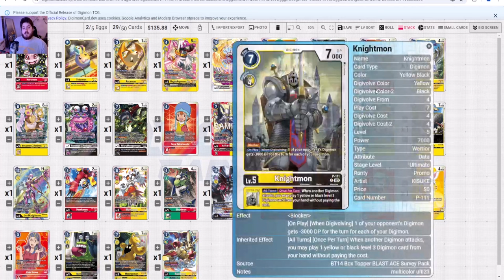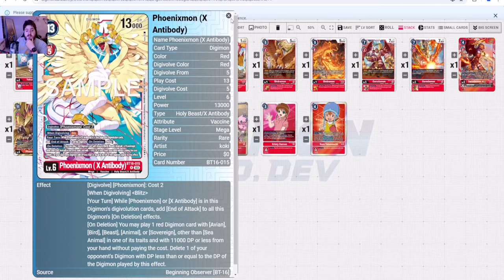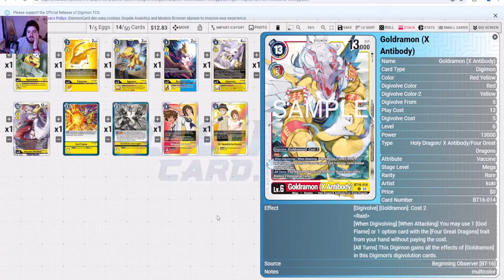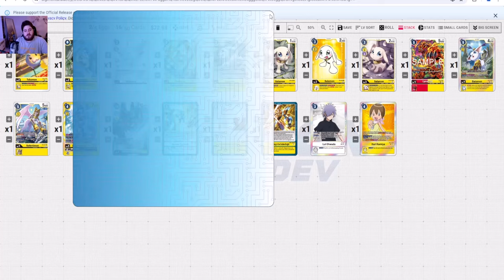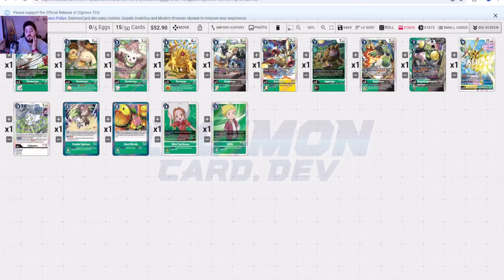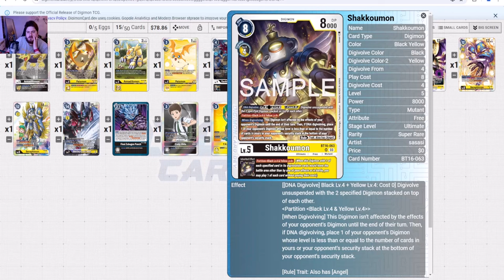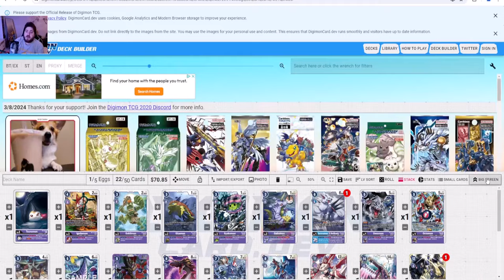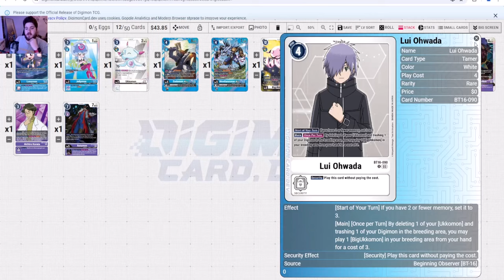Digimon TCG | Older Cards you should get before drops Digimon Card Game BT-16 Beginning Observer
Use Avatar7 on seal Digimon product to save 7% on your order- Check out

Sony ZV-E10